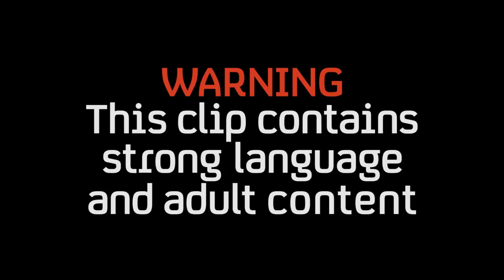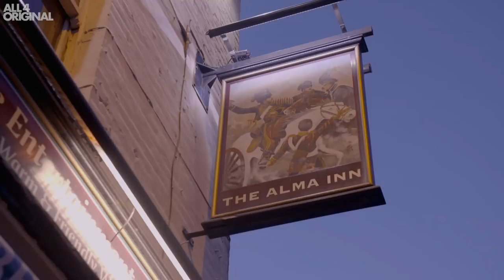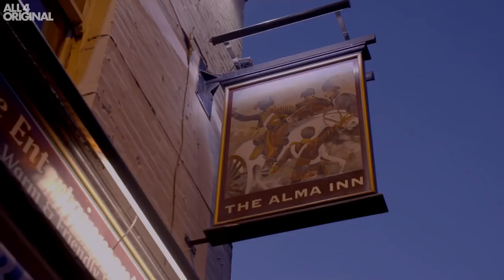Poshest Man Ever Experiences Death Metal Gig 🤘😝 | Mark Francis' Big Night Out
MOSH PIT! A veritable sensory overload in Bolton, as Mark learns the etiquette of Death Metal.

Produced by Monkey for Channel 4 Television